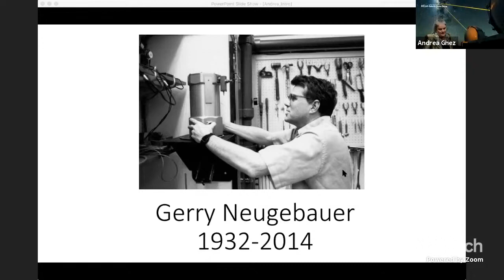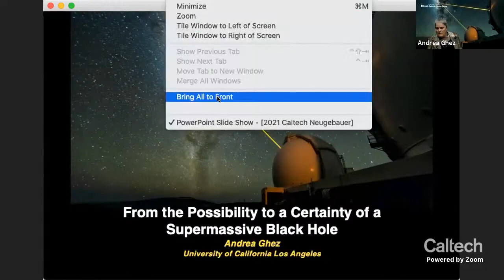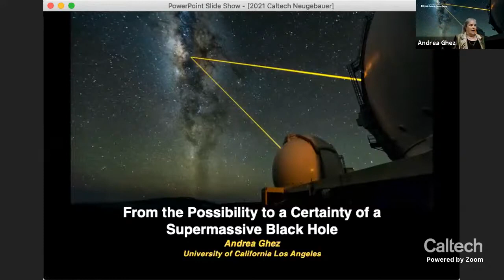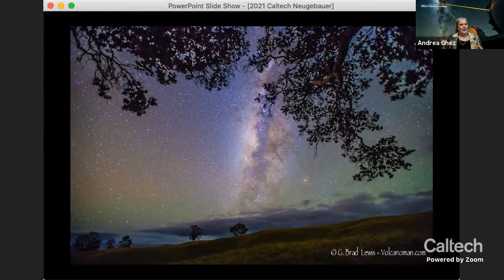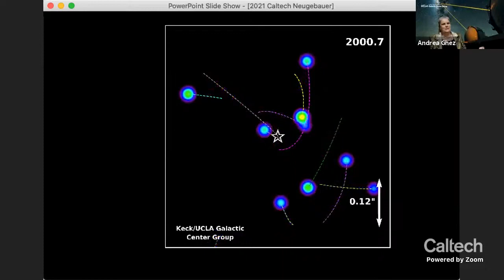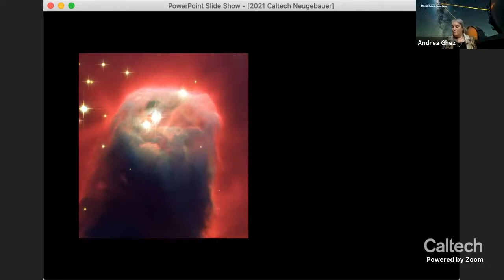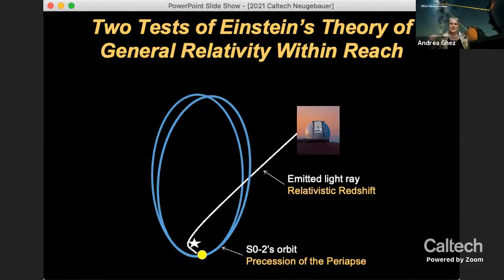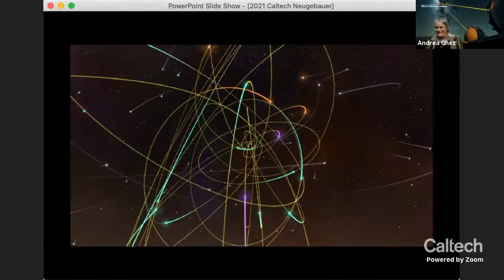Our Galactic Center - Andrea Ghez - 05/26/2021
Speaker:                    Andrea Ghez, Lauren B. Leichtman and Arthur E. Levine Professor of Astrophysics, UCLA

Title:                       Our Galactic Center:  A Unique Laboratory for the Physics & Astrophysics of Black Holes

Abstract:

The proximity of our Galaxy's center presents a unique opportunity to study a galactic nucleus with orders of magnitude higher spatial resolution than can be brought to bear on any other galaxy. After more than a decade of diffraction-limited imaging on large ground-based telescopes, the case for a supermassive black hole at the Galactic center has gone from a possibility to a certainty, thanks to measurements of individual stellar orbits. The rapidity with which these stars move on small-scale orbits indicates a source of tremendous gravity and provides the best evidence that supermassive black holes, which confront and challenge our knowledge of fundamental physics, do exist in the Universe. This work was made possible through the use of speckle imaging techniques, which corrects for the blurring effects of the earth's atmosphere in post-processing and allowed the first diffraction-limited images to be produced with these large ground-based telescopes.

Further progress in high-angular resolution imaging techniques on large, ground- based telescopes has resulted in the more sophisticated technology of adaptive optics, which corrects for these effects in real time. This has increased the power of imaging by an order of magnitude and permitted spectroscopic study at high resolution on these telescopes for the first time. With adaptive optics, high resolution studies of the Galactic center have shown that what happens near a supermassive back hole is quite different than what theoretical models have predicted, which changes many of our notions on how galaxies form and evolve over time. By continuing to push on the cutting-edge of high-resolution technology, we have been able to capture the orbital motions of stars with sufficient precision to test Einstein’s General theory of Relativity in  a regime that has never been probed before.